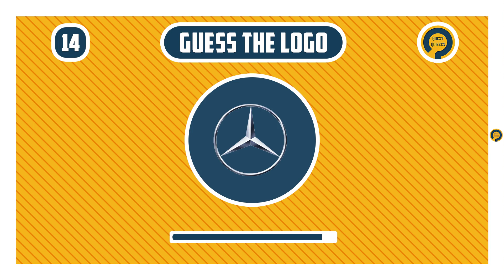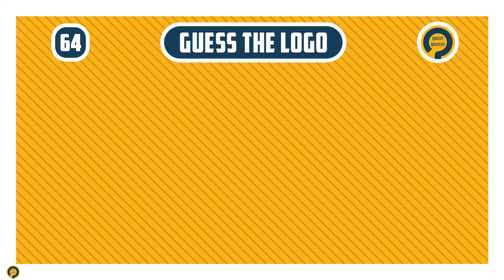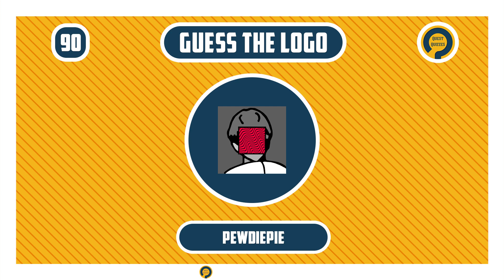Can You Guess the Logo in 3 Seconds? The Ultimate Logo Quiz 2024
Embark on an exhilarating journey of brand recognition! In "Guess the Logo in 3 Seconds | The Ultimate Logo Quiz 2024," test your logo knowledge with 100 famous brands. Can you identify them within a mere 3 seconds? Challenge yourself, share your scores, and dive into the excitement of this ultimate logo quiz!